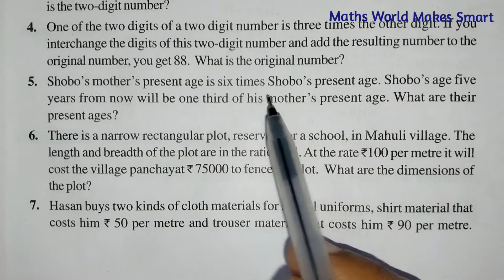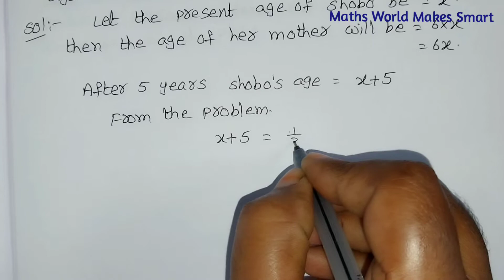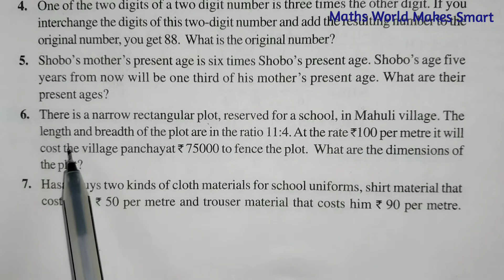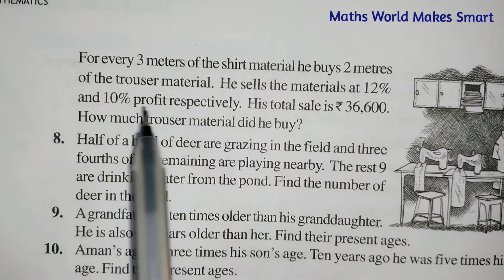8thClass, Linear Equations in one Variable, Exercise 2.4, Q.No.5,6,7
8thClass,
Linear Equations in one Variable,
Exercise 2.4,
Q.No.5,6,7 ‎
@Maths World Makes Smart In Telugu